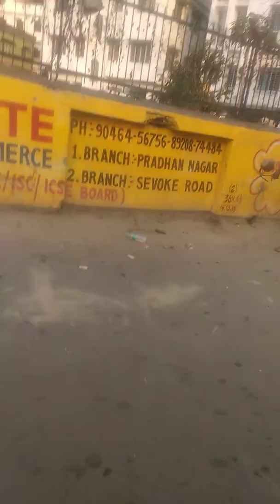11/2/2020 time....3:38 PM..सिलीगुड़ी (s. n. t) juction..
Jai shree ram.. Please.. all sikkim's pepoles ..kindly.dont ignoer jai gorkha jai sikkim's